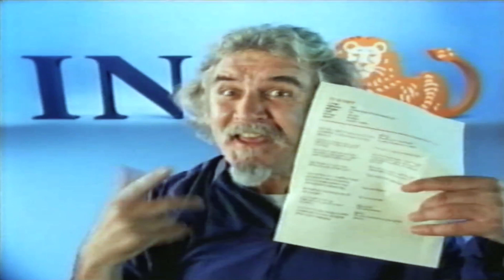ING Insurance - Billy Connolly (Scottish Comedian) #1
Sir William Connolly CBE (born 24 November 1942) is a Scottish actor, retired comedian, artist, writer, musician, and television presenter. He is sometimes known by the Scots nickname the Big Yin ("the Big One"). Known for his idiosyncratic and often improvised observational comedy, frequently including strong language, Connolly has topped many UK polls as the greatest stand-up comedian of all time. In 2022 he received the BAFTA Fellowship for lifetime achievement from the British Academy of Film and Television Arts. (Courtesy Wikipedia)